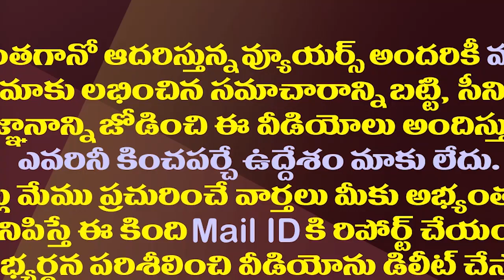టీడీపీలో చేరకముందే ఆనం ఆశలకు గండి కొట్టిన నారాయణ| Ex Minister Narayana Is Ready Contest From Nellore